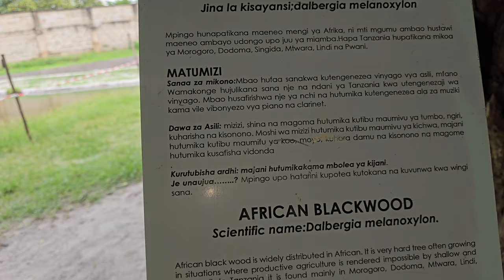Mango & Ebony Trees -African Blackwood at Village Museum - Tanzania Nov 2023 Roots & Culture Journey